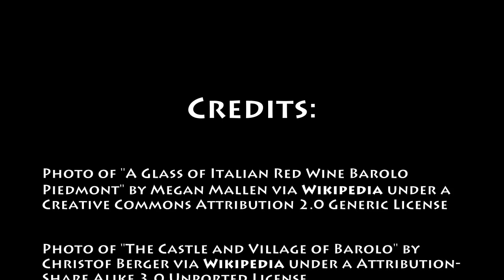January 7th Wine History